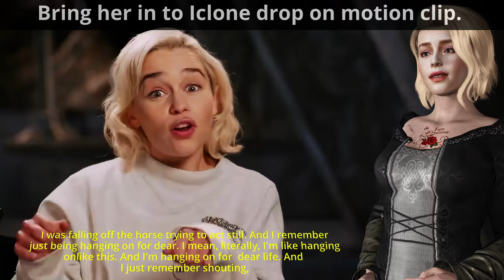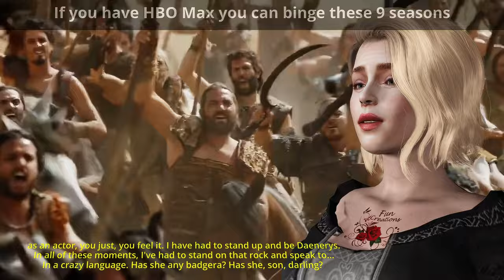(ICLONE)(FUN) 3D (Character Creator) 💖Stunning Emilia Clarke (GAME OF THRONES) WOW! 9 Years Hbo Max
(Rendered at 8K) IcloneFun 3D Modeled Character Creation. Millions fell in love Emilia Clarke, her dragons and adventures on Hbo Max for 9 years. My creation and tribute to her!
(IcloneFun) (TUTORIAL LINKS FOR ALL THE SOFTWARES) I USE BELOW.